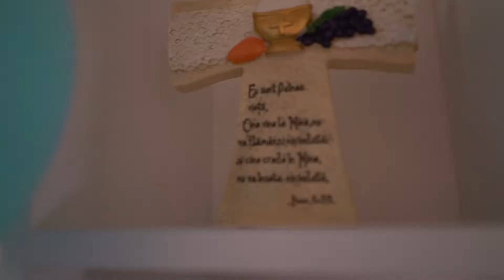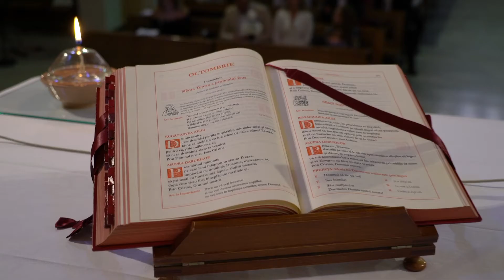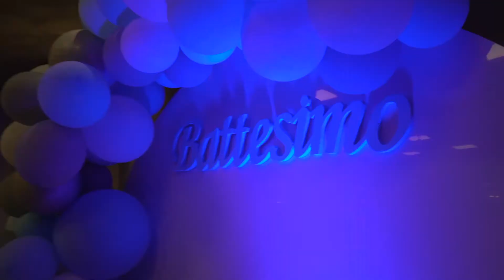Giuseppe Martino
Botez Giuseppe Martino
Verona-Italia
Muzica: Feli - Doua inimi